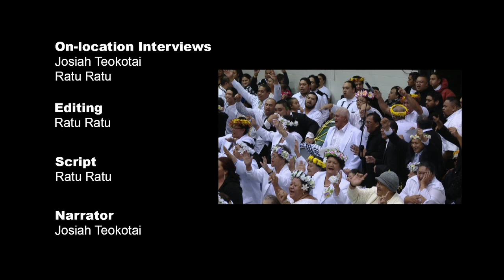Uapou Fellowship doco 2013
Uapou Fellowship doco filmed in 2013. We interview and hear from our leaders about this tradition that Cook Islanders celebrate in New Zealand.

Thank you to the Tokoroa Cook Islands Society for their support and promotion of this project. Also a big thank you to Creative NZ South Waikato